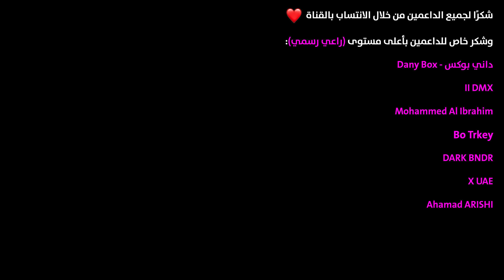هاللعبة طلعت عكس التوقعات! Redfall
في هذا الفيديو شاركتكم رأيي وانطباعي عن لعبة ريدفول، أحدث ألعاب بثيسدا الحصرية لجهاز اكس بوكس والبي سي وستصدر من أول يوم لخدمة الجيم باس

ريدفال
ريدفول
قيم بلاي redfall
انطباعات redfall
اكس بوكس قيم باس
شوتر
لعبة تصويب 2023
حصرية اكس بوكس
العاب اكس بوكس 2023